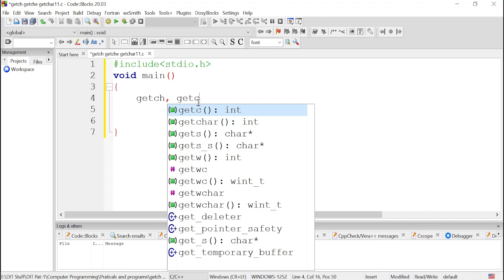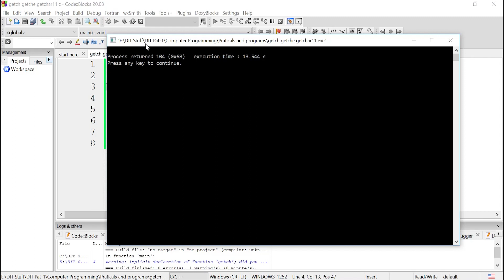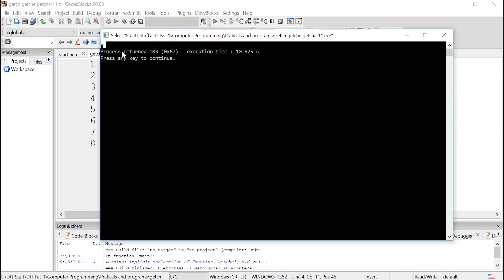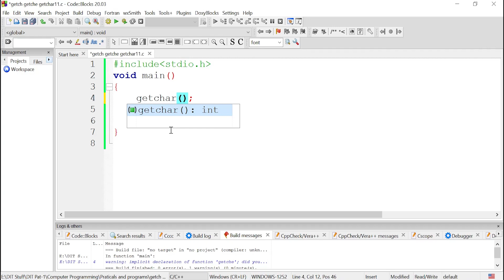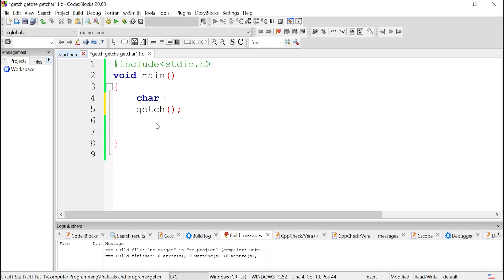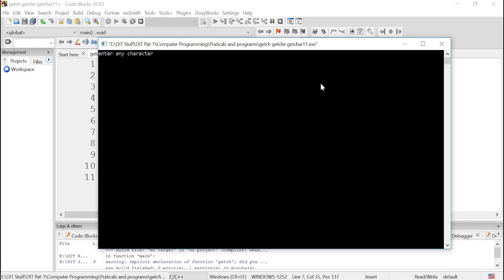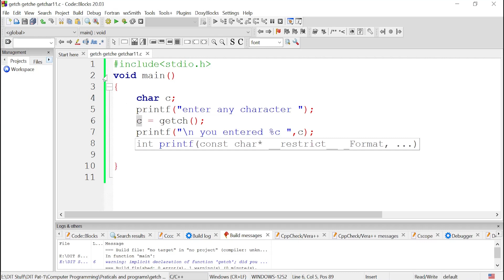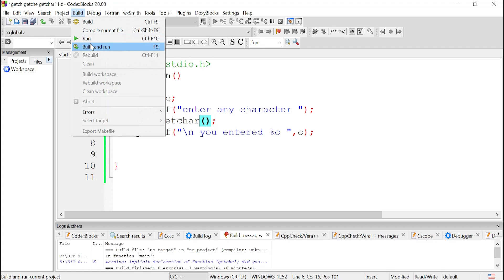getch, getche, getchar functions || Computer Programming in C/C++ || DIT Part-1